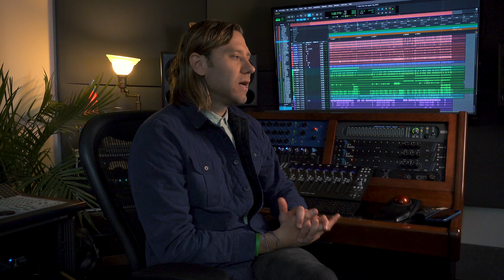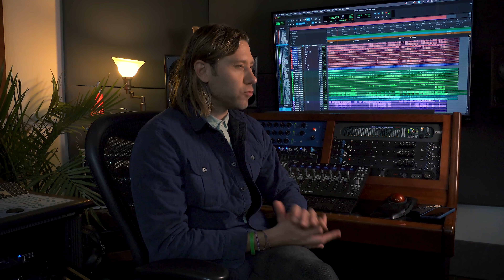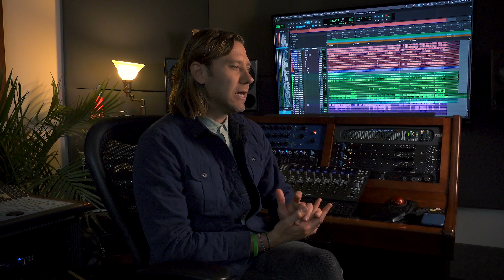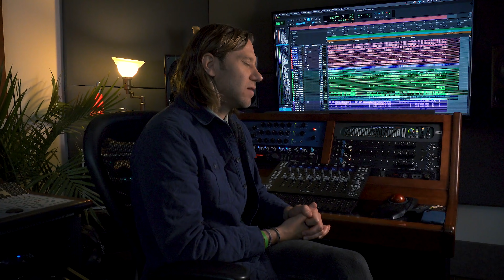A War Of Inches - Consistent Mixing with Marc Daniel Nelson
In this episode of MakeMineMusic, Marc Daniel Nelson goes all in on the importance of
consistency in mixing.

With mixing, you have to be consistent in all genres, in all songs on an album – it is one of the elements that make a great mixer.

The biggest way to be consistent is to practice! You want to keep yourself in the mindset that it is okay to fail and to not ‘nail’ the project you’re working on, but that you will get it next time.

The best way to know where you’re at is to take your time, mix the song and then take a step back. Once you’ve done that, mix the song again! The next time you mix the song you will be in a completely different mindset than the first time you mixed it, so you can compare the two. You will make influential changes that will be dependent on how you slept, what you ate, what is going on in your life, etc.

When you do this, you will be able to hear the consistencies between the two mixes and be able to easily identify elements that make your music identifiable to you.

Watch as he breaks down some of the best advice given to him and some advice he's come up with on his own.